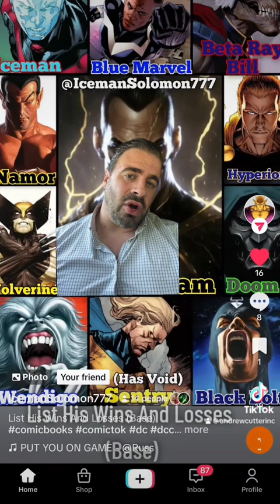Black Adam win loss record